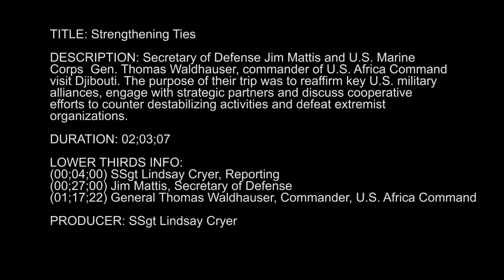Strengthening Ties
Credit: Staff Sgt. Lindsay Cryer | Date Taken: 04/23/2017
Secretary of Defense Jim Mattis and U.S. Marine Corps Gen. Thomas Waldhauser, commander of U.S. Africa Command visit Djibouti. The purpose of their trip was to reaffirm key U.S. military alliances, engage with strategic partners and discuss cooperative efforts to counter destabilizing activities and defeat extremist organizations.